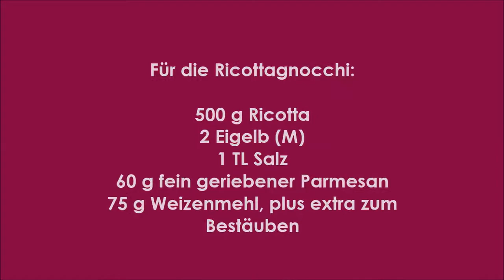Schnelle Hühncheninvoltini mit 15 min Ricottagnocchi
Involtini mit Gnocchi sind ein typisch italienisches Gericht. Für die klassischen Gnocchi aus Kartoffelteig muss man schon etwas Zeit mitbringen, deshalb trauen sich viele nicht so recht an hausgemachte Gnocchi heran. Meine Involtini mit Ricottagnocchi sind in einer halben bis Dreiviertelstunde fertig. Kein Kartoffeln pressen, keine exotischen Zutaten - ein Gericht, das sich mit dem richtigen Timing auch für Berufstätige eignet.

Das Rezept findet ihr auf meiner Website auf Deutsch und Bosnisch und als PDF Download

Kevin McLeod-Aurea Carmina
Kevin McLeod-Sunshine

Herzlich Willkommen auf meinem Youtube-Channel zum gleichnamigen Foodblog Hanuma Kocht - dem ersten zweisprachigen mit Rezepten aus meinen zwei Heimaten Österreich und Bosnien und vielen anderen Ländern.

Ich freue mich über euer "Gefällt mir" bei Facebook und ein Abo bei Youtube. Das Ganze ist natürlich kostenlos und unverbindlich.

Mein Equipment:
Fotostudio Set

Meine Küchenmaschinen:
Nutribullet Basisset
Bosch Handrührer türkis
Rommelsbacher Kaffeemühle und Schlagmesser
AEG Küchenmaschine UltraMix KM 4000
Philips Küchenmaschine Food Processor

Meine Küchenutensilien/Lieblingsprodukte:
Nicer Dicer Multischneider
Springform eckig
Schneide- und Abdeckplatte aus Holz
Herdabdeckplatte aus Glas

Diese führen zu einem Anbieter, wo ihr die Produkte kaufen könnt. Klickt ihr auf einen der Links und entscheidet euch dann auf der Seite für einen Kauf, werde ich mit einem kleinen Teil am Gewinn beteiligt. Für euch entstehen dabei keine Kosten und ihr könnt die Produkte natürlich auch anderweitig ersteigern, seid also zu keinem Kauf verpflichtet. Ich möchte einfach nur darauf hinweisen, weil ich der Meinung bin, dass jede Art von Werbung auch kenntlich gemacht werden sollte.